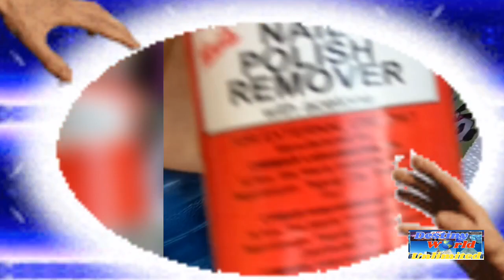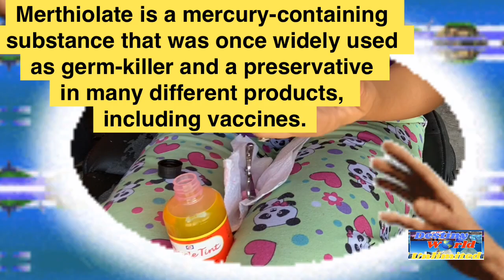how to do Basic Manicure at home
how to do Manicure at home

you need:

nail Polish remover (You May used Nail grinder tools if you have )

nail Cuticle Remover
nail Pusher
nail Cutter
nail Nipper tool
nail Polish ( your choice of color)
quick Dry Nail Polish (optional)
lED nail light (optional)